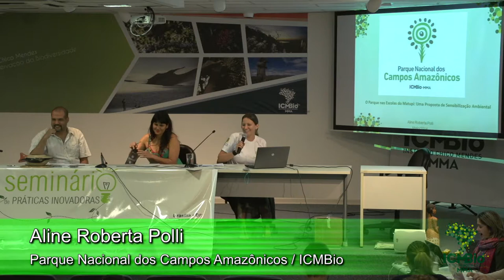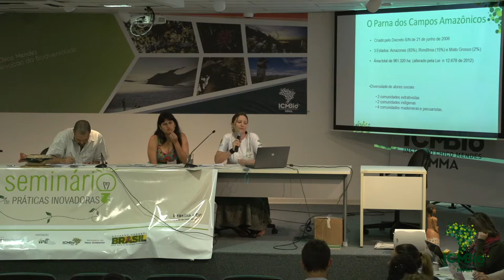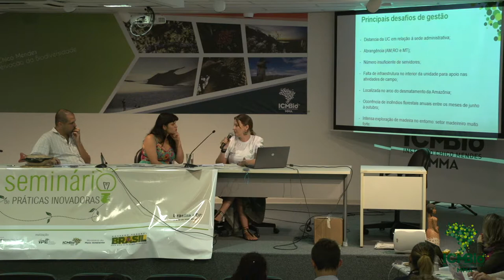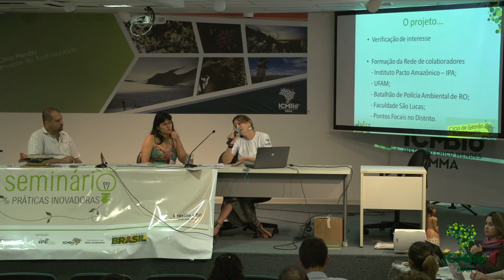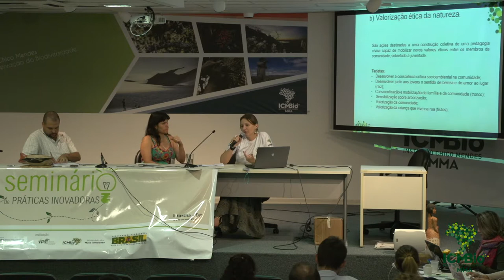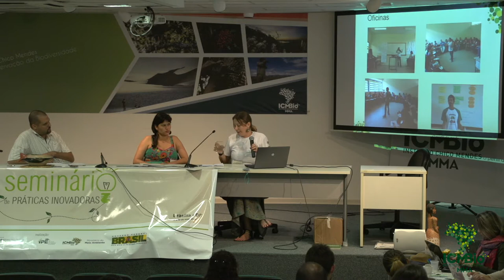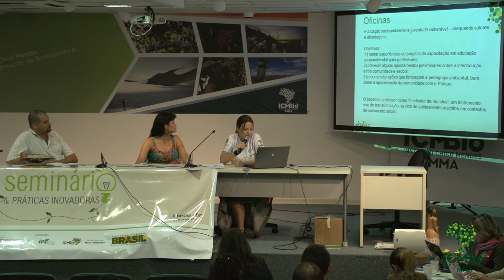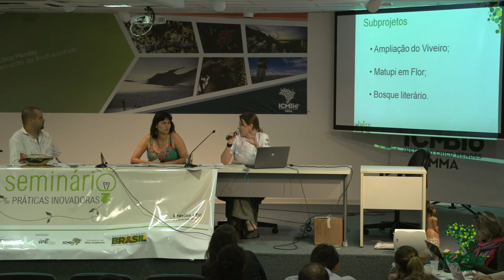O PARNA dos Campos Amazônicos nas escolas do Matupi - uma proposta de sensibilização ambiental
Palestra com Aline Roberta Polli

APOIO
GIZ